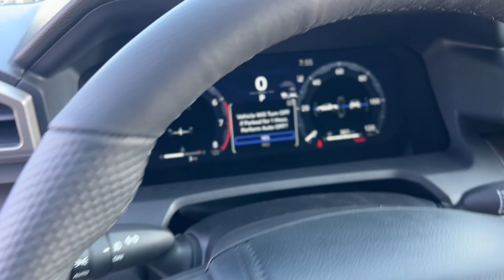2024 Toyota Tacoma Green Bay, Appleton, Oshkosh, De Pere, Kaukauna WI 56259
New 2024 Toyota Tacoma TRD Sport available in Green Bay, Wisconsin at Le Mieux Toyota and Son. Servicing the Appleton, Oshkosh, De Pere, Kaukauna, WI area.

Underground 2024 Toyota Tacoma TRD Sport 4WD 8-Speed Automatic 2.4L 4-CylinderbrbrRecent Arrival!